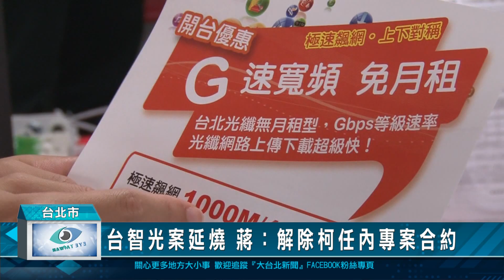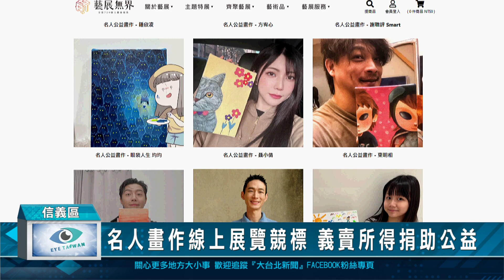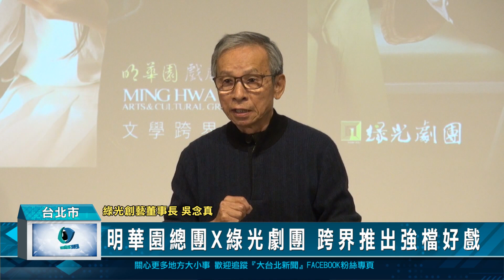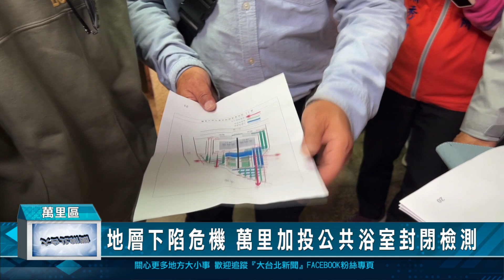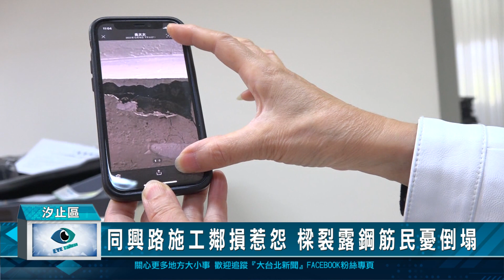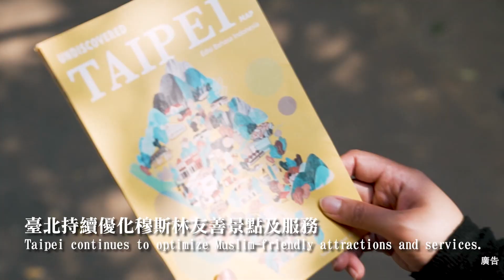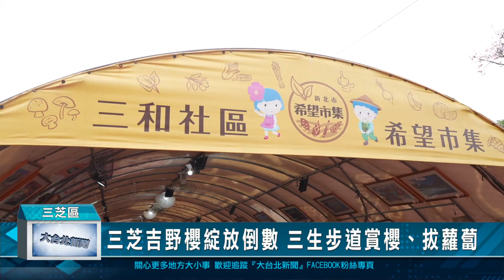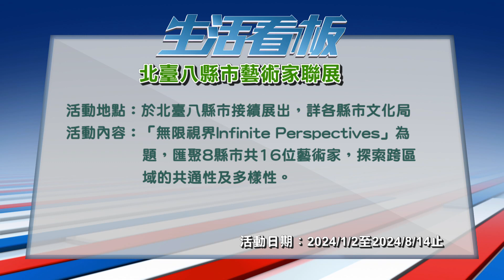20240325 大台北新聞